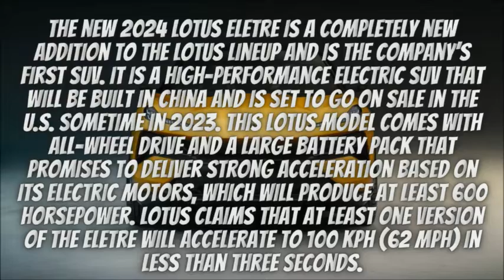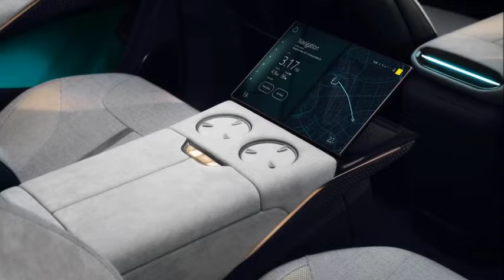2024 Lotus Eletre Review | Performance | Interior | Design | Features | Model | Price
The new 2024 Lotus Eletre is a completely new addition to the Lotus lineup and is the company’s first SUV. It is a high-performance electric SUV that will be built in China and is set to go on sale in the U.S. sometime in 2023. This Lotus model comes with all-wheel drive and a large battery pack that promises to deliver strong acceleration based on its electric motors, which will produce at least 600 horsepower. Lotus claims that at least one version of the Eletre will accelerate to 100 kph (62 mph) in less than three seconds. The Eletre will be offered as either a four-seater with two individual buckets in the rear or as a five-seater with a three-place rear bench. Its cabin features interesting materials such as microfiber, stitched leather, wool-blend fabric, and milled bronze accents. A large 15.1-inch touchscreen dominates the dashboard, also a head-up display will be available, along with an upgraded audio system with 23 speakers and 1500 watts.

Pricing - Base - USD$120,000 (est)